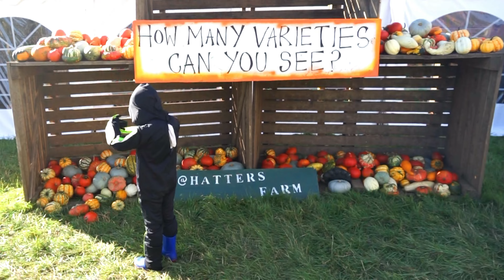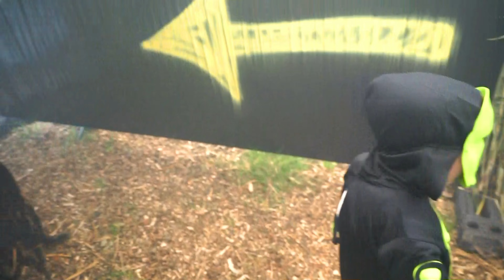Halloween Pumpkin Farm in London with Jude for Kids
My baby brother got a new toy Jude and Ralph are the main charachters  who help to make videos .They learn and explore diffrent types of rides at theme parks. They make loads of diffrent videos indoors and they make funny , colourful and educational videos. Jude is 4 years old and ralph is 2 years old.They love puting on costumes and playing mario themed games. They are alsways excited  to create a variety of films.
Toys Jude and Ralph are the main charachters who help to make videos .They learn and explore diffrent types of rides at theme parks. They make loads of diffrent videos indoors and they make funny , colourful and educational videos. Jude is 4 years old and ralph is 2 years old.They love puting on costumes and playing mario themed games. They are alsways excited to create a variety of films.

Jude and Ralph are the main charachters who help to make videos .They learn and explore diffrent types of rides at theme parks. They make loads of diffrent videos indoors and they make funny , colourful and educational videos. Jude is 4 years old and ralph is 2 years old.They love puting on costumes and playing mario themed games. They are alsways excited to create a variety of films.

Jude and Ralph is the main charachter who helps to make videos they learn and explore diffrent type of ride at theme parks. they make loads of diffrent videos indoors they make funny and colourful educational vidoes. Jude is 4 years old and ralph is 2 years old